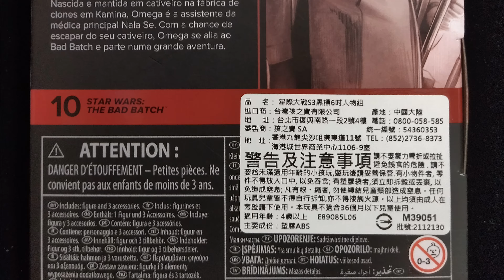[Unboxing] OMEGA (KAMINO) 《The Bad Batch》 | Hasbro Star Wars the Black series 6 inch action figure